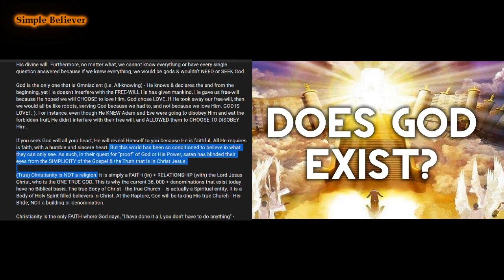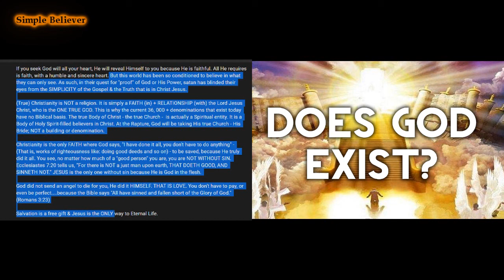Response to an atheist about belief in God + God's nature.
I pray and hope that more and more people would be blessed by these posts, otherwise, they'd all be lost! I don't save them otherwise, neither do I have any other social media to share them on. Thus, I got led by the Holy Spirit to make them into videos instead. God bless you all~